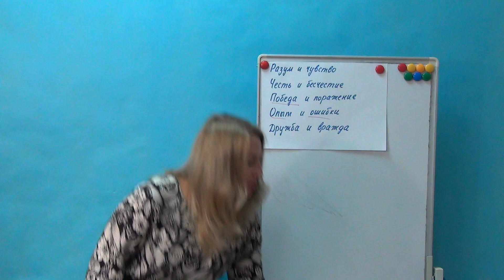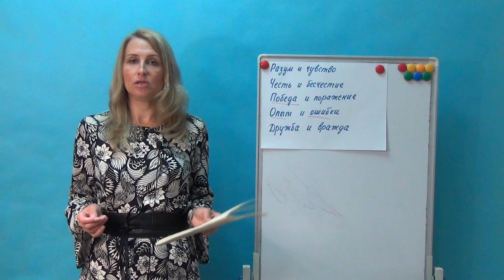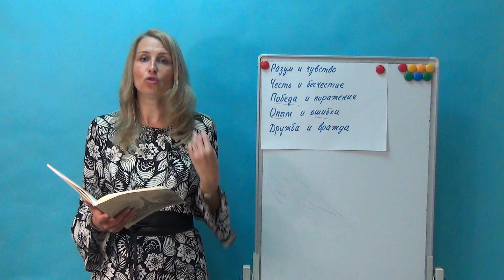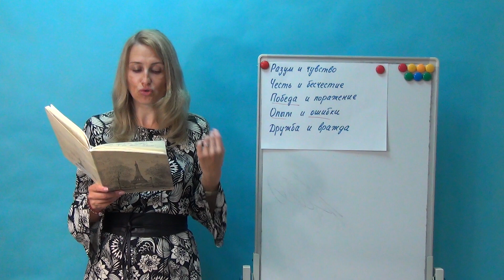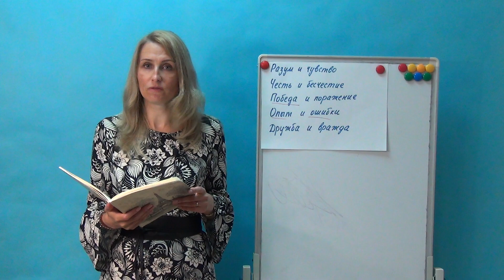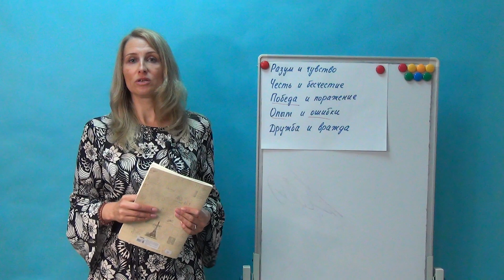Итоговое сочинение. Направление "Победа и поражение"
Какие темы возможны в этом направлении? Как написать красивое сочинение, чтобы получить зачет по всем критериям? Пример сочинения - ответы на эти вопросы в моем новом видео:)